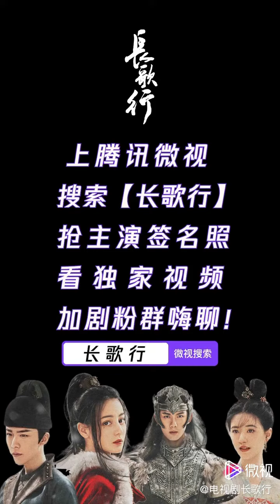《长歌行》刘宇宁飾演：皓都 皓都骑马